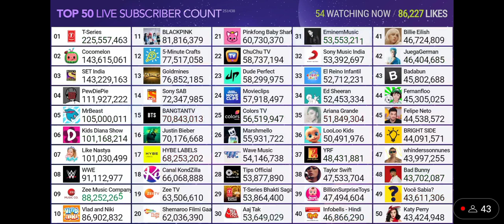MrBeast Hits 105 Million Subscribers!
Credits: @chMDM
Song Name:
0:00 Vexento - Masked Raver